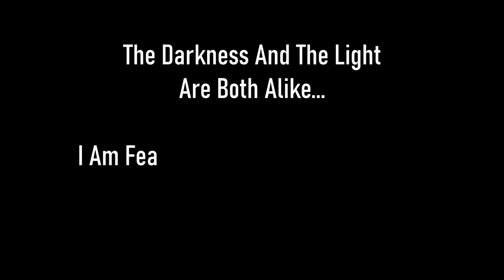Skyrim SE [Vigilant Of Stendarr] Falkreath: Vighar & Clavicus Vile Ep.57